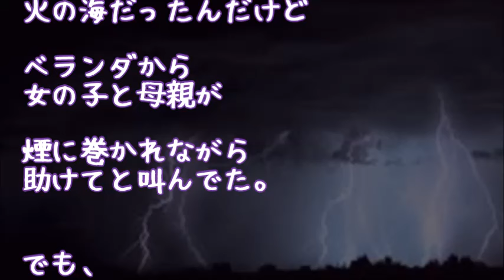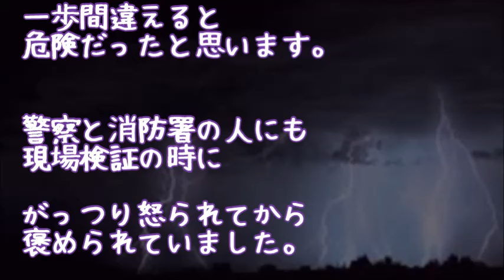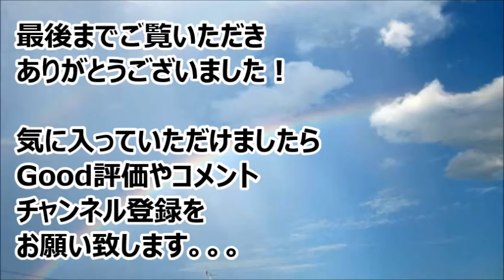【スカッとする話】近所で火事が起きた。ベランダから女の子と母親が煙に巻かれながら「助けて！」と叫んでいたが、誰も助けられずにいた。→その時、私の父がハイエースでその家に突っ込んだ！！！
・【スカッとする話】元義姉「虐待なんざ我慢しろ」 → 私「私の娘にならない？」 姪「なりたい！」

・【スカットする話】都会に100坪の豪邸を相続した友人義家族総勢10人で押しかけられ、友人両親の仏壇破壊等やりたい放題！！友人「耐えられない！」友人夫「「じゃあ離婚しよｗ」

・【スカットする話】ホームセンターでカバンをひったくられた！Ｋ察「被害届は下げた方がいい」義母『え？あなた達は泥棒を庇うんですね？』→ 結果ｗｗｗ

・【スカットする話】トメコトメにピアノ教室に呼び出されたと思ったら、先生や生徒の前で「無教養な嫁。恥ずかしい」と連呼しはじめた。実は私・・・

・【スカッとする話】バス運転手「うるさい！子供のしつけ位ちゃんとしろ！」→父「何だお前のその態度は」

●引用元
▽記事

▽BGM
・Renya Okada